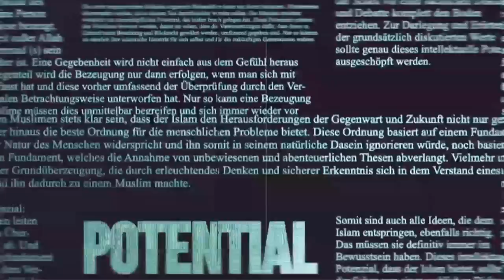Realität Islam - Kommentar: Arbeitgeber können Kopftuch im Job unter Umständen verbieten